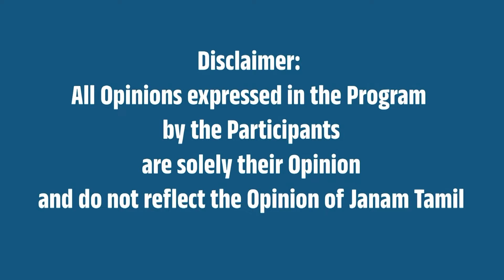" சீனா சரிகிறது பாரதம் வளர்கிறது !" | சுந்தர் சுயசார்பு பாரதம்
This video is about Speech of Sundar - Self-Reliant Bharat Movement in Sairam College of Engineering, Chennai